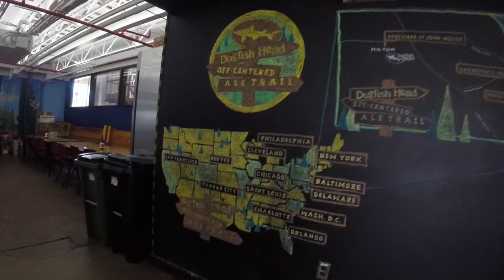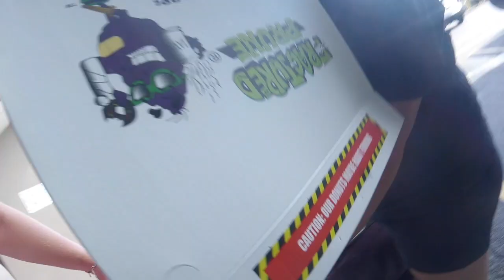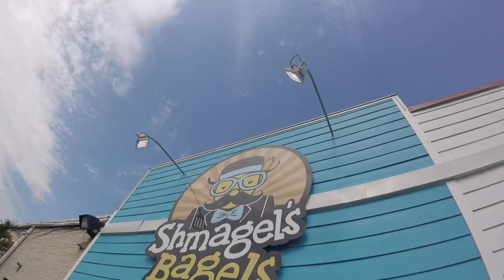Vacation all I ever wanted - OCMD'17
Every year I vacation in Maryland and this year my family and friends rented a condo in Ocean City. This is a mix between my adventure and fitness videos because I did film my two workouts.
To skip through to the workouts go to: 1:34 and 6:05.
For those I had two 20lb dumbbells and two 30lb dumbbells as well as a variety of bands. I also walked a ton every day, kayaked and boogie boarded a lot/got beat up by the ocean.
We stopped at Dogfish Brewery in Milton, DE on the way down, ate a lot of good (and bad) food and drank a lot.